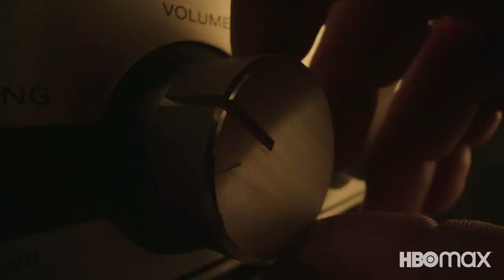Peacemaker - Official Trailer | DC FanDome 2021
Peacemaker will explore the origins of the character that John Cena first portrayed in James Gunn's 2021 film, The Suicide Squad - a compellingly vainglorious man who believes in peace at any cost, no matter how many people he has to kill to get it. The series stars John Cena as Peacemaker, Danielle Brooks as Adebayo, Freddie Stroma as Vigilante, Jennifer Holland as Harcourt, Steve Agee as Economos, Chukwudi Iwuji as Murn, and Robert Patrick as Auggie Smith. Gunn wrote all eight episodes of Peacemaker and directed five, including the first. The DC series debuts on HBO Max on Thursday, January 13.